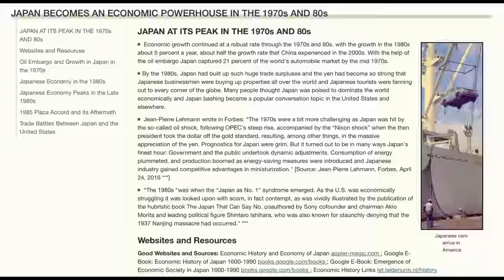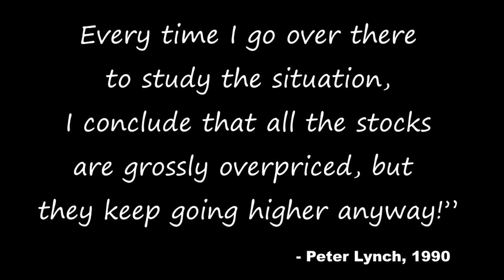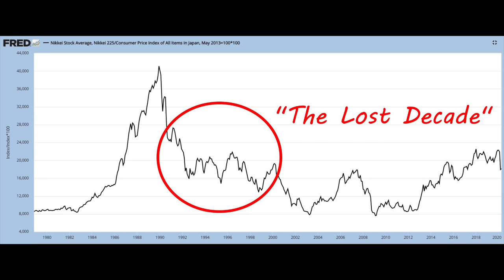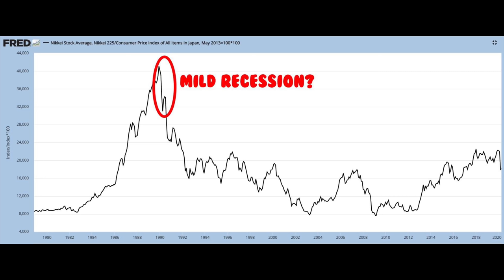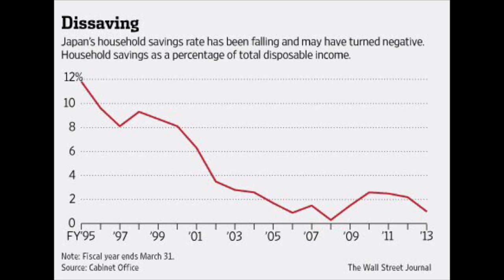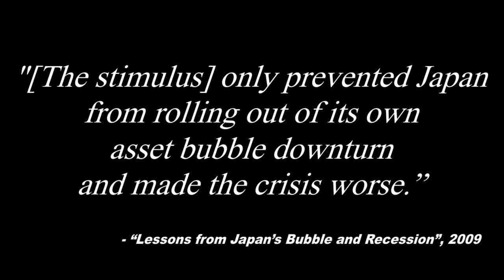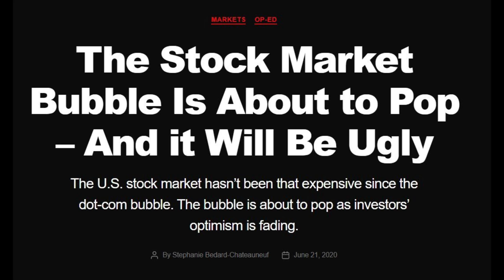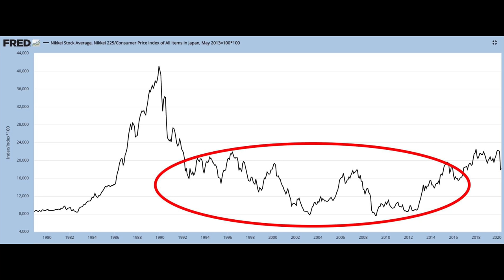Are you Stacking for a Japan-Style Economic Collapse?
Are you Stacking for a Japan-Style Economic Collapse?  In this video I discuss how Japan collapsed into a persistent and deep recession--the "Lost Decade"--with the collapse of their stock market (the Nikkei).  They had a financial crisis that they STILL have not recovered from when adjusted for inflation.  Japan resorted to the same central bank tricks that WE are doing in the United States--zero interest rate policies (ZIRP), fiscal stimulus, quantitative easing.  And now they've even taken their interest rates negative.  Japan's economic collapse was terrible, but what I believe is coming to the America is even MORE persistent and much much deeper!  If you haven't significantly lightened your exposure to the US stock market and other dollar-denominated paper assets you strongly consider it before America spirals into decades-long stagflation.  Now is the time to begin your stacking journey.  To stack silver and gold for protection from what is coming.  Heed the lessons from Japan's historic fall, and secure your wealth with precious metals now!

👌 Mailing Address:
     ▶︎ Yankee Stacking